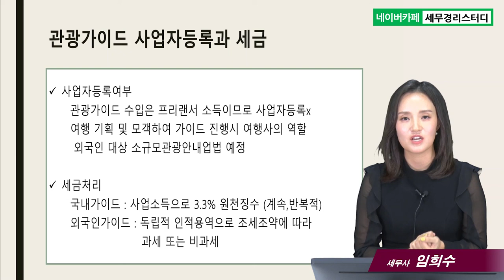#14 관광가이드 세금안내 - 임희수 세무사의 5분특강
14.관광가이드 세금안내
- 관광가이드 수입과 세금